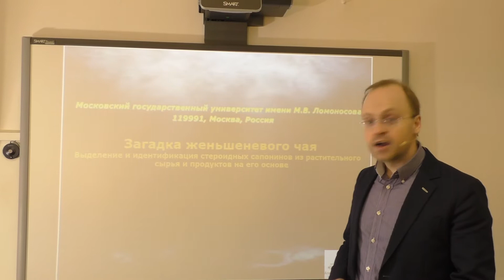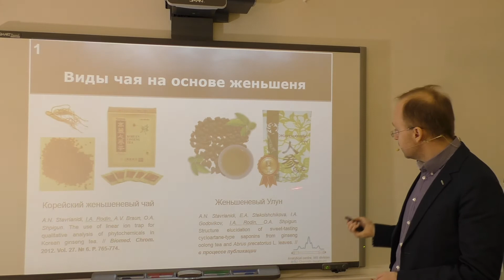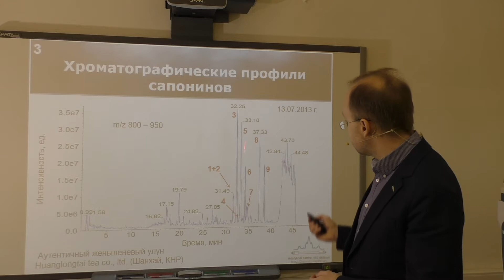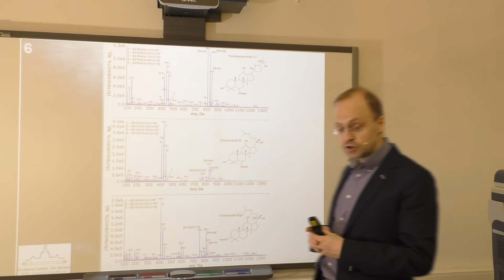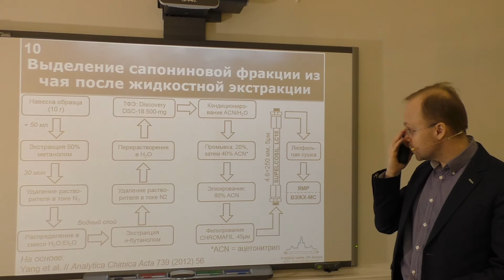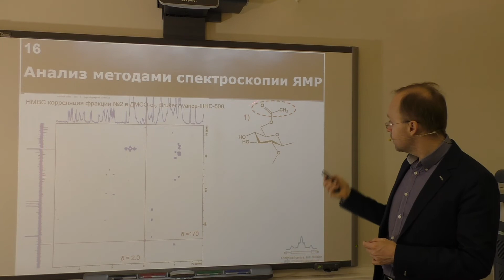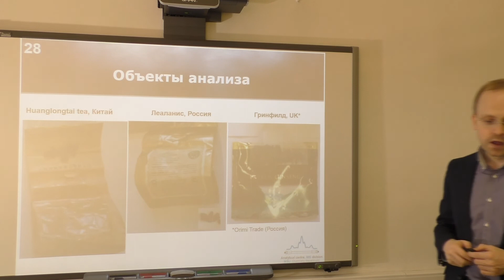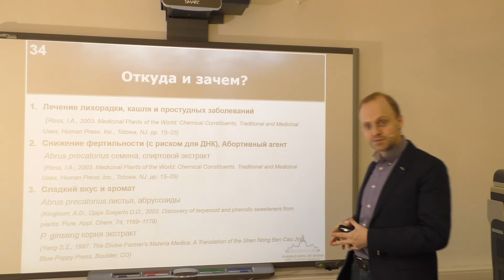И.А. Родин. Загадка женьшенового чая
Лекция старшего научного сотрудника химического факультета МГУ доктора химических наук
Игоря Александровича Родина
"Загадка женьшеневого чая. Выделение и идентификация стероидных сапонинов из растительного сырья и продуктов на его основе"